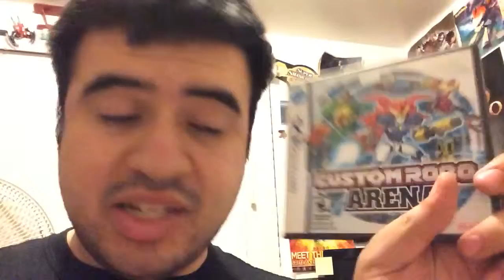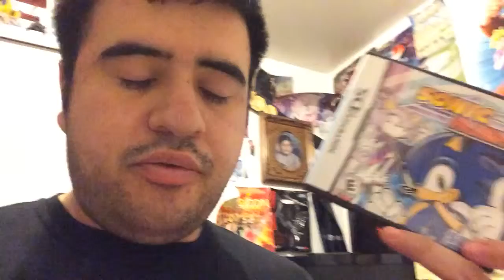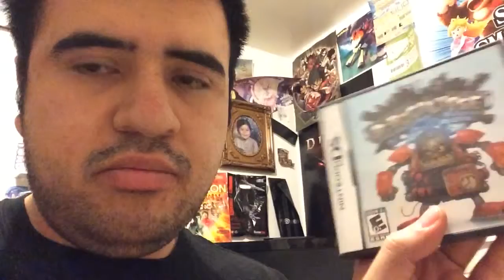Duck Hunt +other Amiibo's, OneChanbara, DMC X1 & DS Cases (1/15/16) Friday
Here is More Gaming Pickups like Amiibo's and such